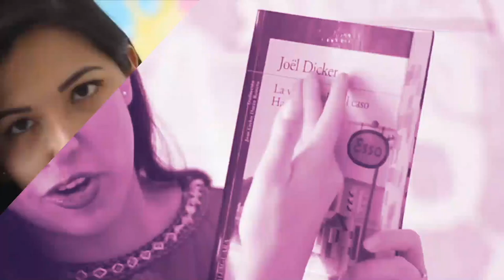RESPUESTA A LA VAL DEL PASADO (2019) | Vale Bigotes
A finales del 2019 hice una carta a mi yo del futuro, y wow, que rápido pasa el tiempo, porque ya soy la Val del futuro a la que le hablé hace 2 años. Es por ello, que en este video le hago una respuesta a esa Val de 26 añitos y descubriremos juntos cuanta ha cambiado en dos años, que se ha mantenido y entrarán a un mundo de emociones en este video. Espero les guste, y obviamente pronto vendrá una carta a la Val del 2023.

¡Besos! 💜